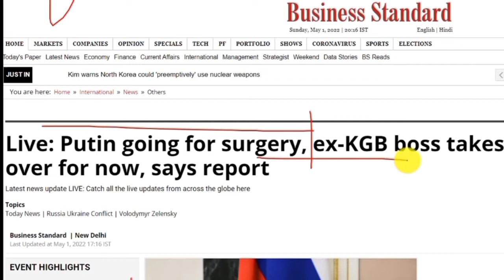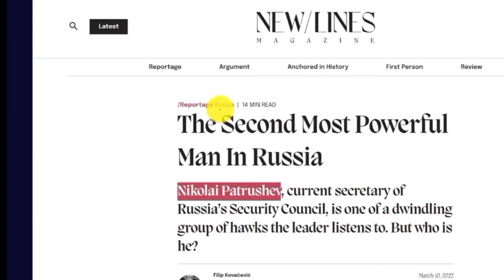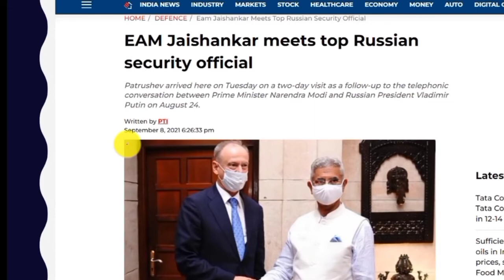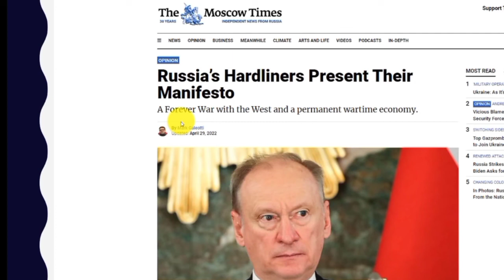Nikolai Patrushev, Putin এর জাইগায় Russia র charge নেবে.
Meet Patrushev, who may take charge of Russia, as Putin heads for cancer ট্রিটমেন্ট.

Russian president Vladimir Putin’s deteriorating health due to a prolonged thyroid cancer (which Kremlin has always denied) may compel him to temporarily hand over the reins of the country to a trusted deputy, say reports.